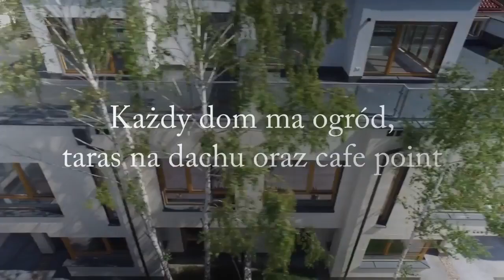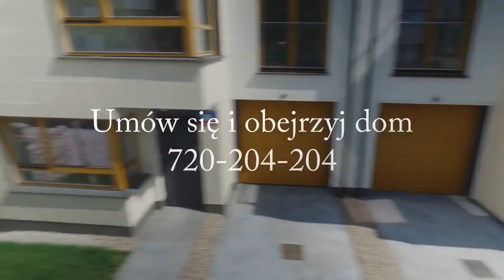4 domy po 170 m2 jeszcze w sprzedaży - Warszawa Targówek, Osiedle Moments